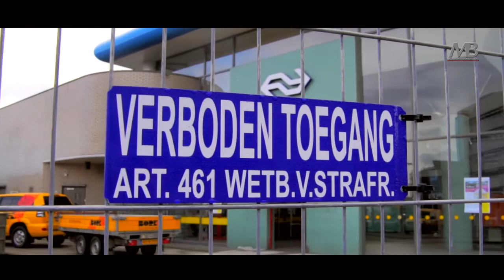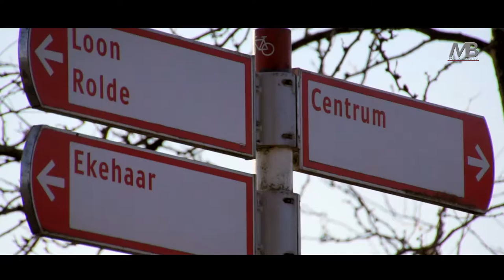Ode aan het oude station in Assen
dit zijn beelden die zijn gemaakt tijdens de sloop van het station in Assen, het sloop bedrijf Bork Groep heeft dit gebouw aan zijn einde gemaakt.